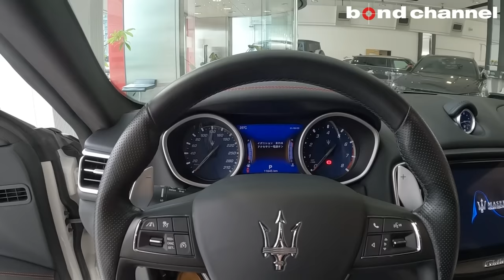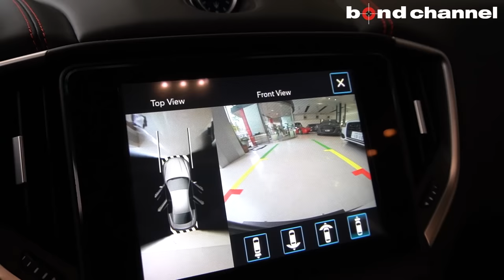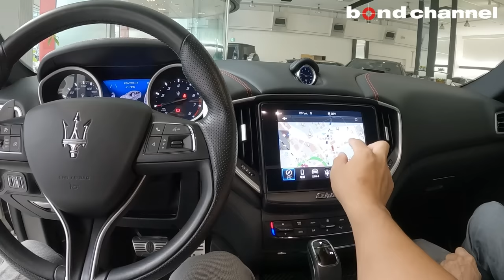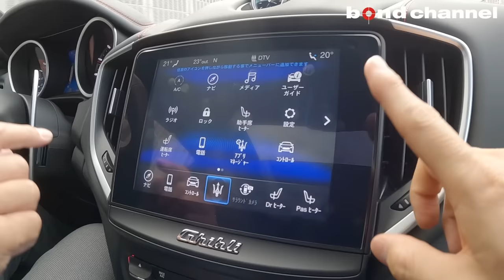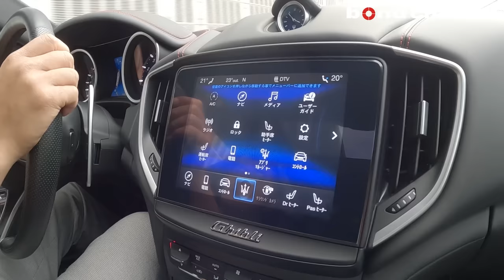【マセラティ ギブリSのマフラーサンドは最高！】改めて試乗して良かった所、悪かった所【bond cars Arena】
00:00 外装紹介
10:51 トランクルーム紹介
12:29 内装紹介
25:12 エンジンルーム紹介
29:02 試乗
46:48 エンディング

グレード ギブリS グランスポーツ
型式 ABA-MG30A
ハンドル 左
カラー ビアンコ
保証 あり
修復歴 なし

〒338-0001
埼玉県さいたま市中央区上落合2-4-1
定休日：毎週月曜日
担当：小嶋

買取もお任せ下さい！